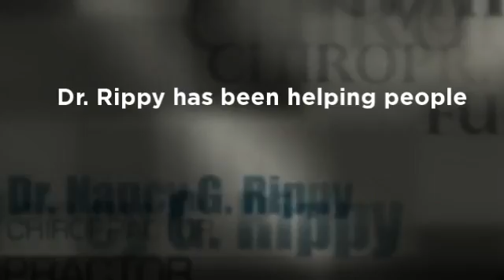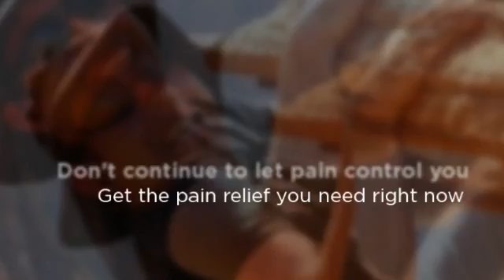Fullerton, CA Natural Pain Solutions - Dr. Nancy Rippy, D.C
Rippy Chiropractic Inc.